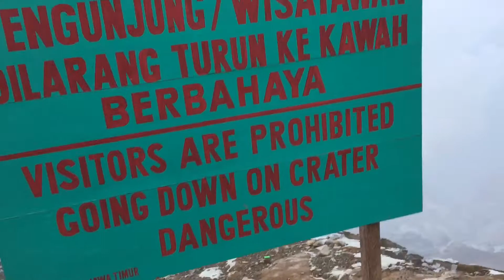Azja Powoli #88 - ODCINEK SPECJALNY - Krater Ijen - Indonezja